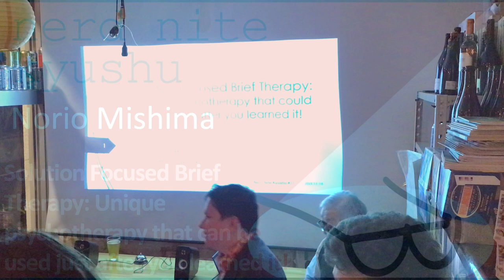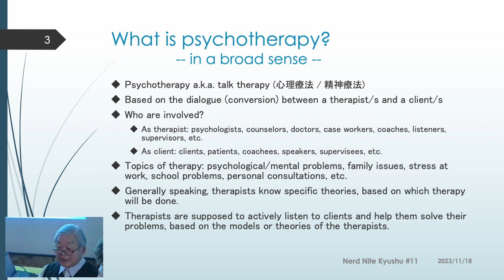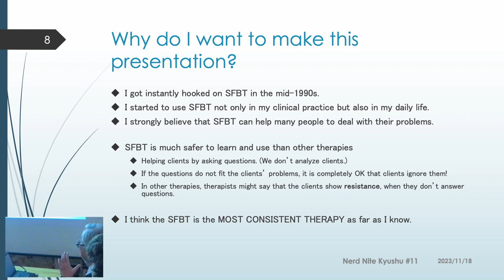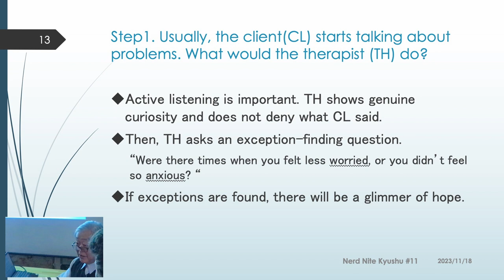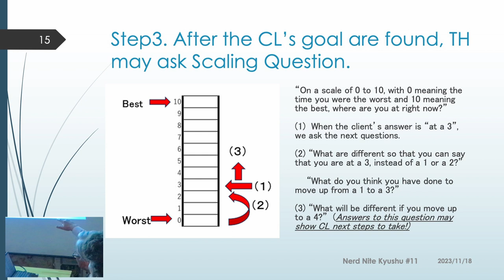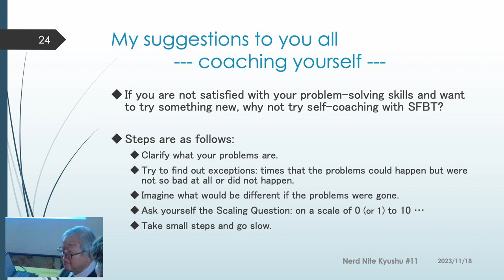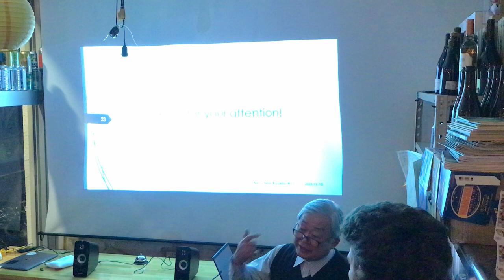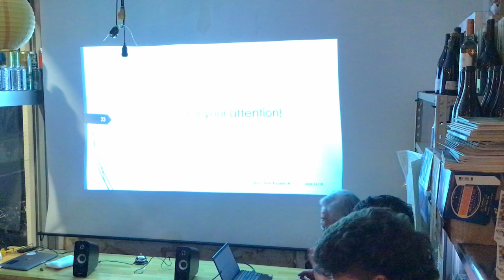Norio Mishima "Solution Focused Therapy: Psychotherapy that can be used just after you learned it!"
Nerd Nite Kyushu wraps up in 2023 with a talk from an event regular, Dr Norio Mishima M.D. who has spent over 37 years practicing Psychosomatic Medicine taking a more holistic approach to patient mental health.

Summary
Most people have some problems in their work and/or personal lives. When you think about these problems, you may focus on something that is usually negative. Have you ever tried to change your focuses? If not, why don’t you learn a little bit about focusing on solutions? Solution Focused Brief Therapy (SFBT) gives you useful suggestions about how to change your focuses. Once you know it, you may feel more hopeful about your life.

Bio
Norio Mishima, M.D., now works for Fukuoka Megumi Hospital. For more than 37 years, he has been practicing Psychosomatic Medicine, seeing patients from the holistic standpoint, and psychotherapy plays an important role. When he worked for the University of Occupational and Environmental Health, Kitakyushu, Japan in the mid-1990s, he encountered the SFBT in the workshop held by Insoo Kim Berg. Since then, he attended her workshops as frequently as possible, and the SFBT has become the most important therapeutic method for him.